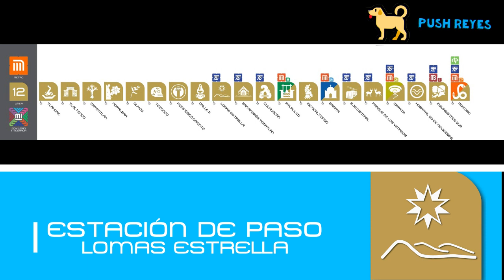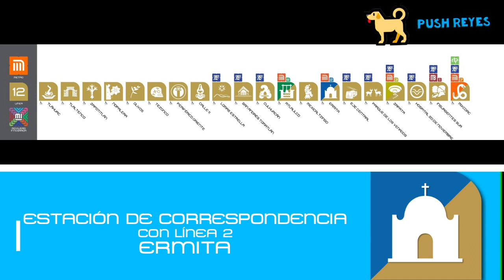NM-02 Anuncia proxima estación Línea 12 (Ficticio)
Iconografía: Metro JS
Imágenes de los trenes: A sus respectivos autores